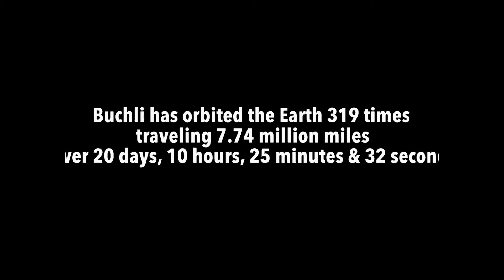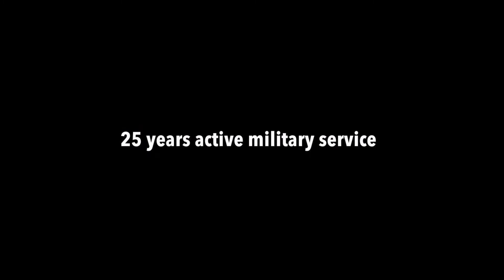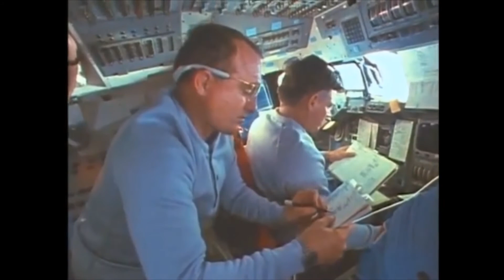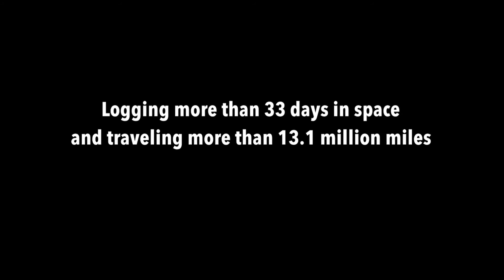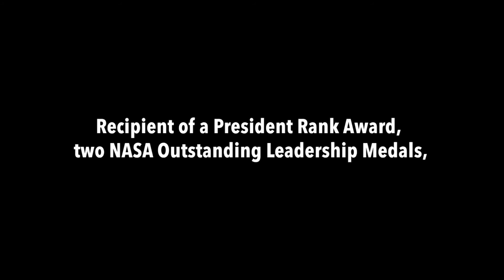2019 U.S. Astronaut Hall of Fame Induction Gala